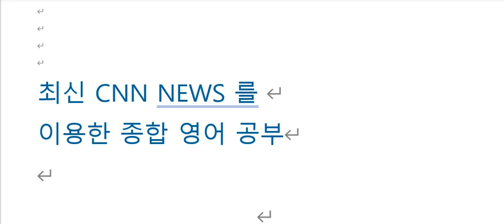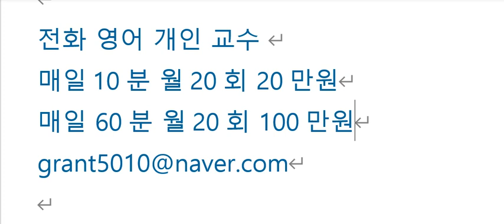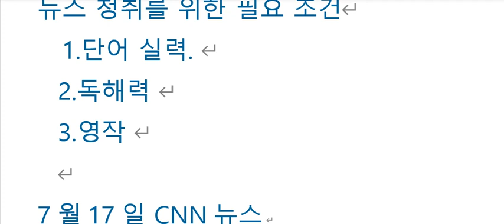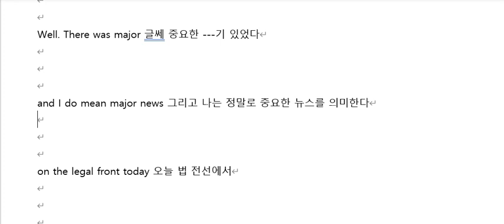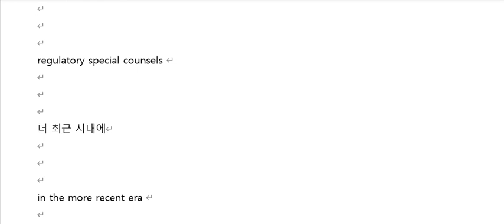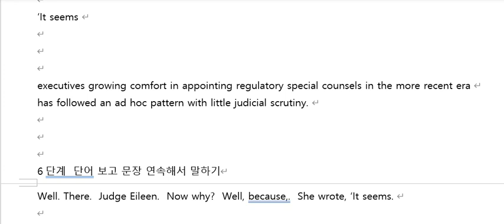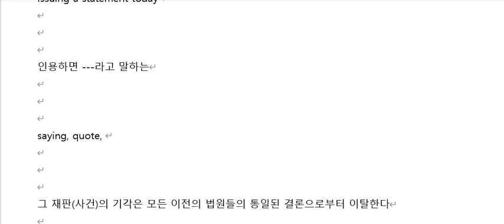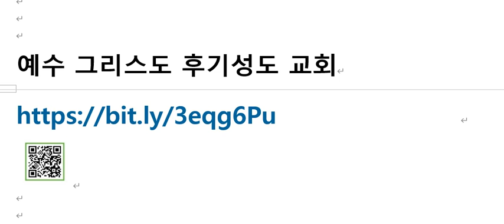CNN NEWS 2024년 7월 17일 강의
판사가 도널드 트럼프의 기밀 문서 재판을 기각하고 법무부와 검찰이 항소할 계획임